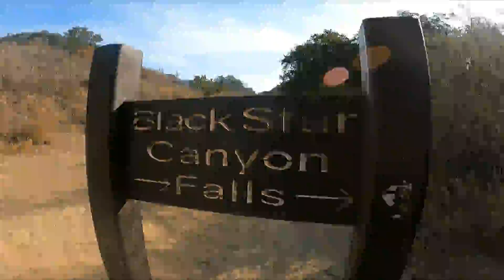Black Star Falls - Cleveland National Forest